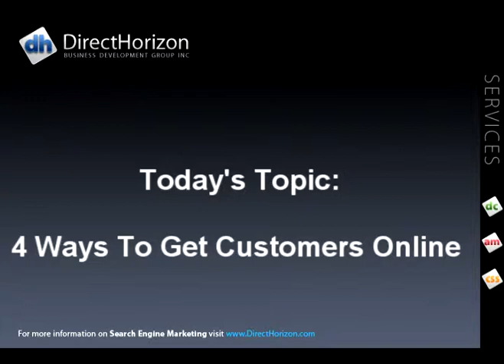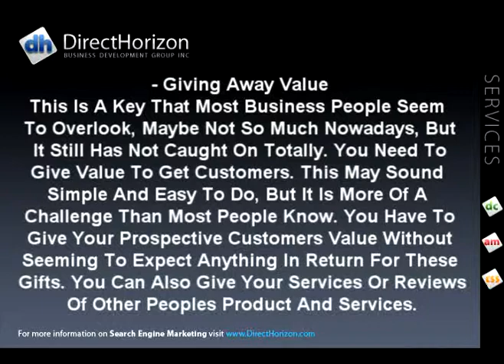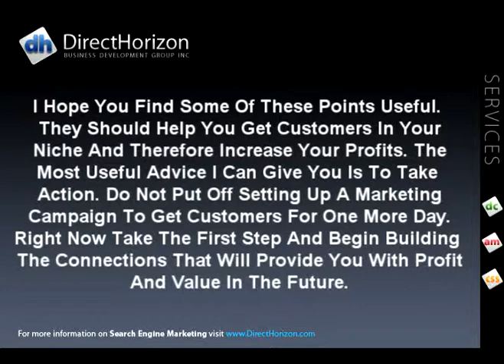Search Engine Marketing | 4 Ways to Get Customers Online. B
Micheal McCoy Present Reputation Management And Internet Branding With Today's Topic: "4 Ways to Get Customers Online."